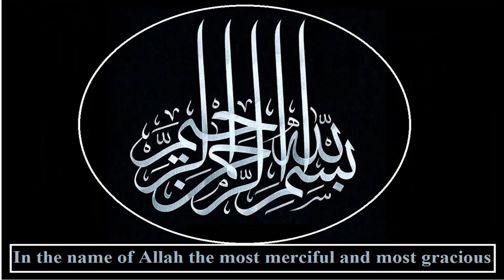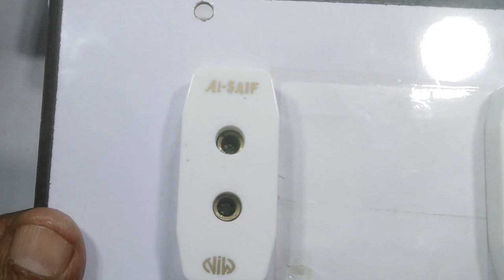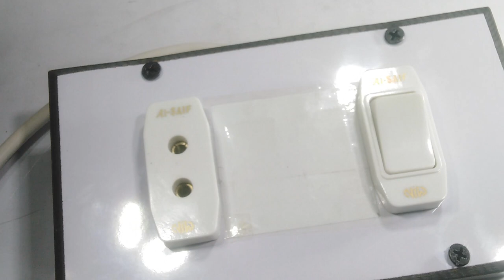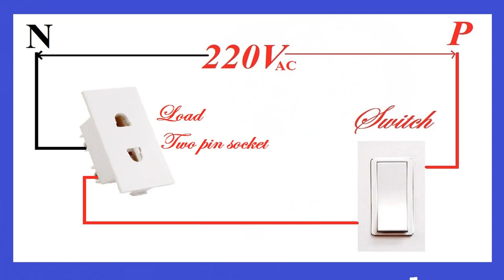How to control two pins socket using one single pole switch Urdu/Hindi.vol-2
Dear viewers, you can watch MHB Channel01 on YouTube. its Technology Education Channel and upload technology videos. We have uploaded a video titled How to control two pins socket using one single pole switch Urdu/Hindi.vol-2. In this video, one socket is controlled using one single pole switch.it is  2nd video of the domestic wiring series. And very useful for the common man. kindly watch it twice for the best understanding.